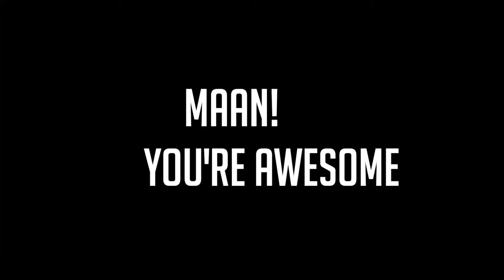NAP MAAN DE STEENWINKEL